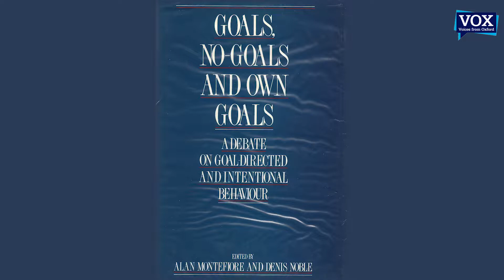Prof Denis Noble: Kathy Wilkes, Teleology, and the Explanation of Behaviour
Prof Denis Noble from the University of Oxford delivers a short lecture presentation for the Kathy Wilkes Memorial Conference held in St Hilda's College, University of Oxford in April 2018. He tells the story of Dr Wilkes' important contribution to the philosophy of science in terms of introducing ideas of teleology into evolutionary biology, and how this remains a live and hotly debated issue to this day. The video was recorded in the USA during a research visit by Prof Noble, and edited by VOX.